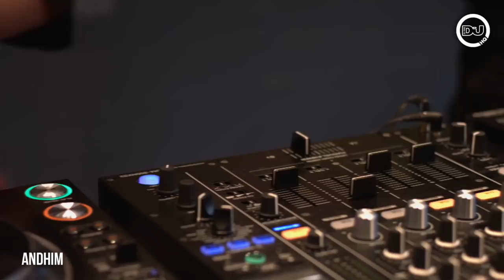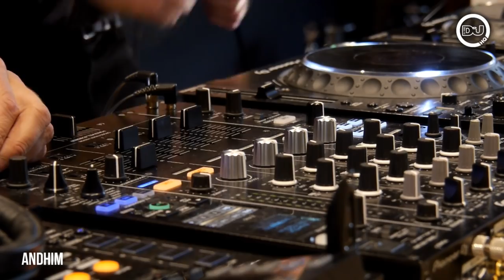Andhim Super-House DJ Set Live From DJ Mag HQ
Every week, we invite some of the world’s best DJs to our London offices for a DJMAGHQ live stream to our Facebook and Youtube pages.

We are delighted to welcome the super-house duo Andhim for an exclusive 60-minute set ahead of their headline show at Fabric in London.

Be sure to tune in between 16:00–17:00 (GMT) the DJ Mag Facebook Page, or the DJ Mag YouTube Channel.